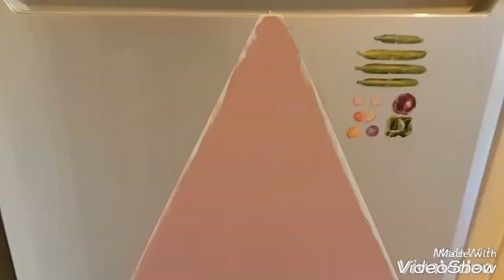Buzdolabı Boyama, Bulaşık Makinesi Boyama #1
Mutfak son hali Buzdolabımı ve Bulaşık makinemi boyadım, Cadence multisurfaces boya pudra pembe, soğuk gri, pak beyaz renk lerini kullandım, maske leme bandıyla geometrik şekil ve çubuk görüntüsü verdim, Yarım damask stencıl ın küçük bir bölümünü pudra renk boyadığım buzdolabımın üstüne aynı renkle uygulayıp kendinden desen görüntüsü verdim, Liner fırça ile kontür yaptım, vernik olarak akrilik yarı mat vernik kullanıcam

Merhaba, ben Nihal Ceylan Kantarcı, Öğretmenim,
2009 yılından beri dekoratif boyama ve mobilya boyama yapıyorum.
Kanalımda; mobilya boyama, fayans boyama, obje boyama ile ilgili teknikleri detaylı olarak anlatıyorum. Kendin Yap fikirleri, dekorasyon fikirleri veriyorum.
Boyama, vernikleme ve uyguladığım tekniklerle ile ilgili sorularınıza memnuniyetle cevap veriyorum